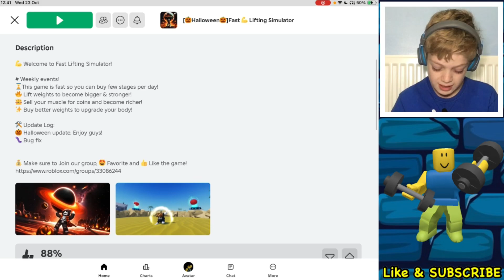I Unlocked Stage 23 BODY ALTER in Roblox FAST LIFTING SIMULATOR!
I Unlocked Stage 23 BODY ALTER in Roblox FAST LIFTING SIMULATOR! Chaos Cody TV is back getting buff in this epic Roblox Lifting Simulator. Today, I unlock the latest Body Alter Stage 23 and the next workout zone. I even discover the NEW Halloween zone. Enjoy.